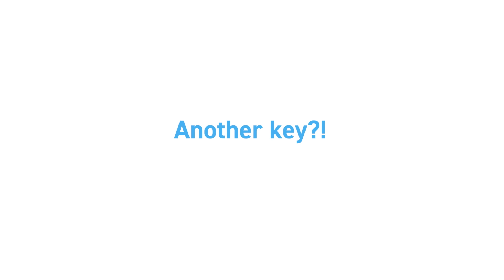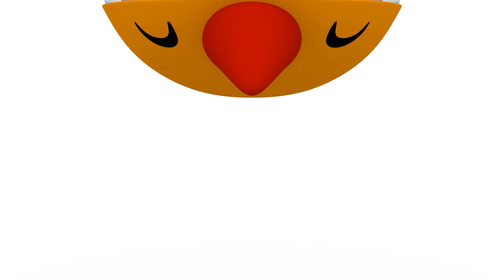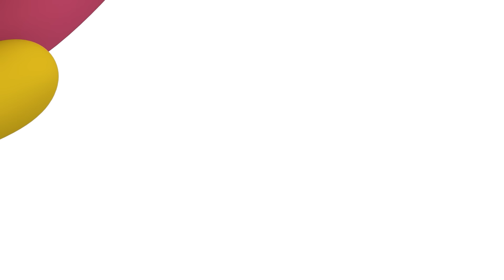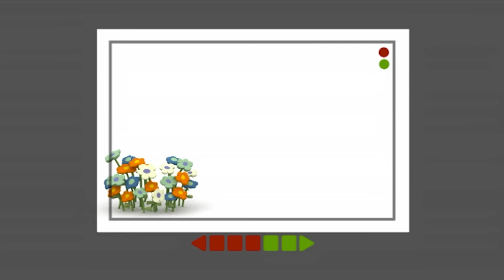NOVO ESPECIAL🔑 POCOYO em PORTUGUÊS do BRASIL - A Chave Mestra do Tesouro [119 min] DESENHOS ANIMADOS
✔️ Você tem alma de aventureiro? Você gosta de descobrir tesouros escondidos? Pocoyo e seus amigos descobrem uma nova chave mestra que abre infinitas possibilidades mágicas para eles descobrirem. Quer acompanhá-los nesta nova aventura e outras fascinantes? A diversão é garantida nesta compilação de desenhos animados!

00:00:00 Outra chave?
00:06:05 Chave para tudo
00:12:08 ️ O buraco negro ️
00:18:00 Que comece o jogo
00:24:00 Pato preso
00:30:02 Pequeno parque de diversões
00:35:55 A dança da coceira
00:41:44 Pocoyo invisível
00:47:44 Pocoyo conhece à Nina
00:53:39 Transbordando de sujeira
00:59:41 Jogo duplo
01:05:41 Poczilla
01:11:40 Pato embaixo d'água
01:17:40 Palavras mágicas
01:23:29 O vigia do sono
01:29:24 Pato fotógrafo
01:35:24 ️️️ O Ovo do Pato ️️️
01:41:23 Mistério no piquenique
01:47:23 Tomando conta do Soninho
01:53:22 Não no meu quintal

🔑 Outra chave? 🔑
Nina está tendo um dia maravilhoso na praia com Roberto até que de repente ela encontra uma chave enterrada. Não é uma chave qualquer. É a chave que leva à Ilha do Tesouro! Pocoyo ajudará Nina a chegar àquela ilha e descobrir o que esconde este misterioso tesouro.

O Pocoyó, o Pato e a Elly estão brincando de bolinha de gude: com um pouco de pontaria devem colocá-las no buraco.

O marciano furioso volta ao mundo branco do Pocoyó e rapta a boneca da Elly, bem do seu estilo!

🎡 Pequeno parque de diversões 🎡
Os ônibus do parque de diversões estão lotados e a Nina decide encolher todos.

👻 Pocoyo invisível 👻
Pocoyo encontra um novo brinquedo fascinante: uma máquina que faz com que as coisas se tornem invisíveis!

👧 Pocoyo conhece à Nina 👧
Coisas estranhas acontecem ao Pato: a mangueira para de funcionar e seu chapéu se mexe sozinho.

♻️ Transbordando de sujeira ♻️
Desastre ecológico: o reservatório está poluído.

🤾 Jogo duplo 🤾
Pocoyo quer jogar bola mas Pato é teimoso: ele quer brincar na gangorra.

👺 Poczilla 👺
Pocoyo e Pato brincam de ser terríveis monstros gigantes, o tipo de monstros que viram nas histórias em quadrinhos.